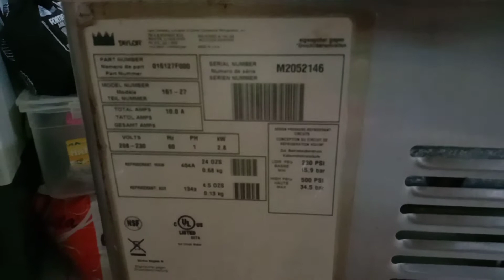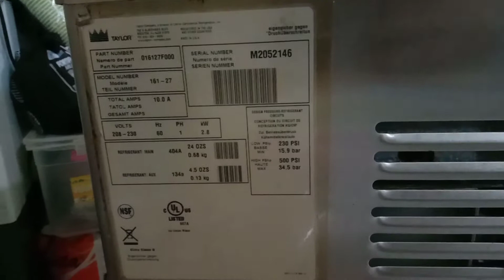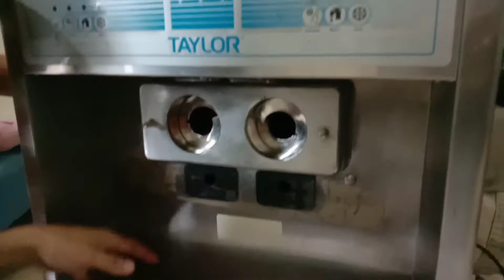Ice Cream Machine/FIXING PARTS/(Mundicks TV)